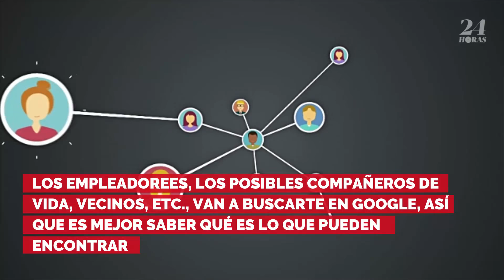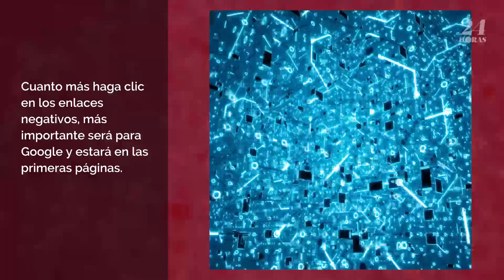5 cosas a considerar para cuando te busques en Google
Te guste o no, Google tiene mucha información tuya. Más importante, Google tiene demasiada información sobre ti que el resto del mundo puede ver.